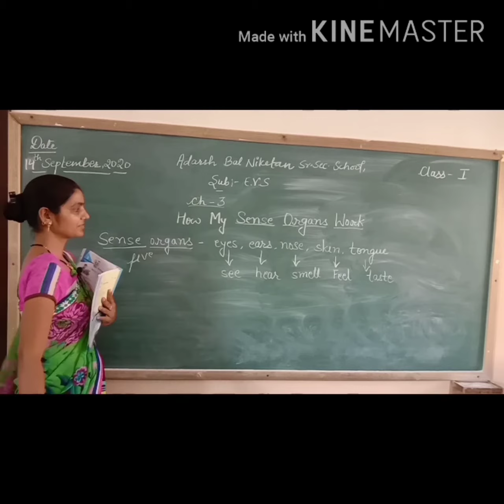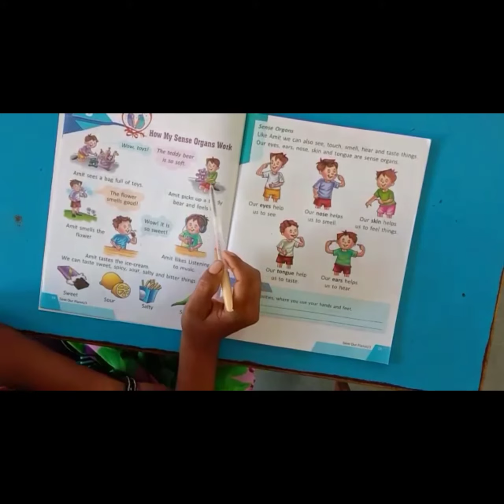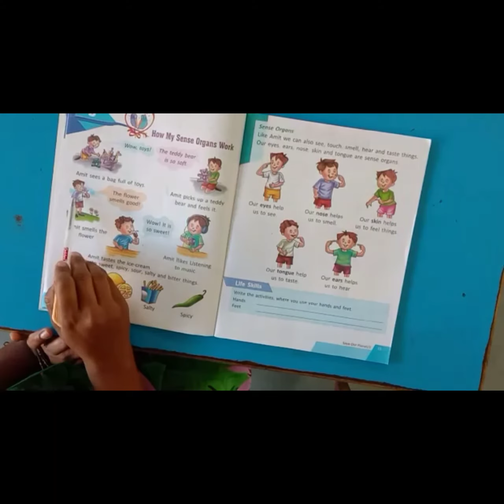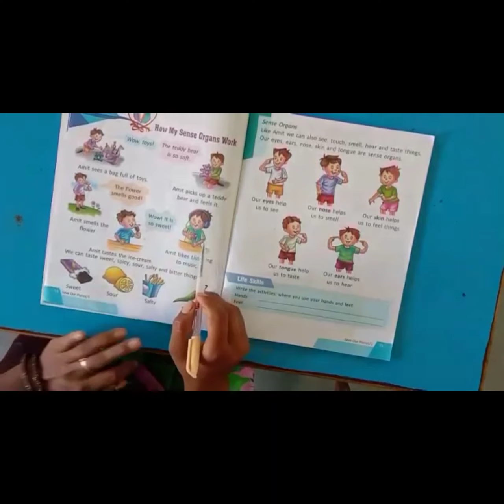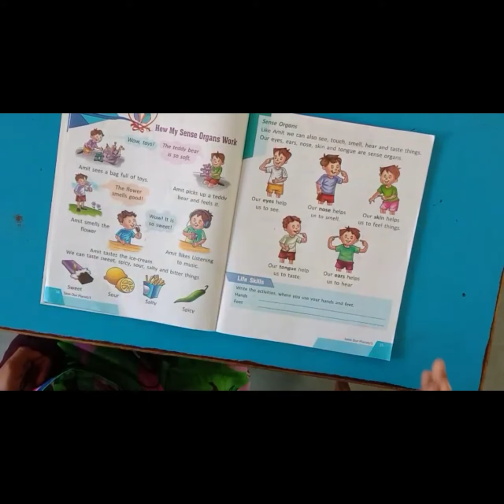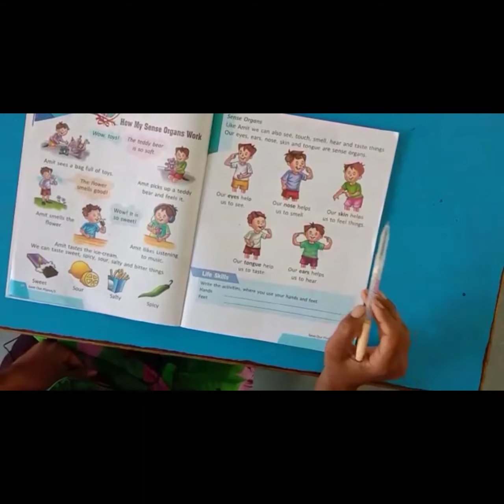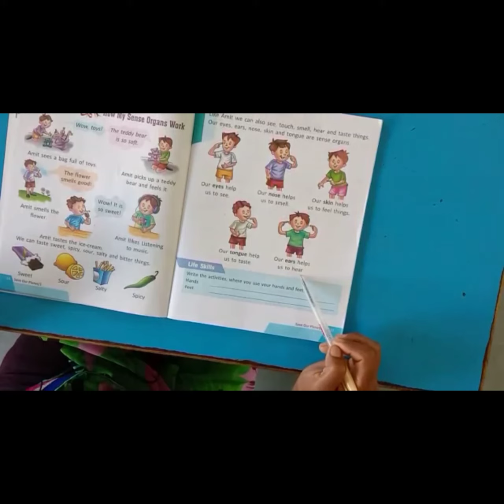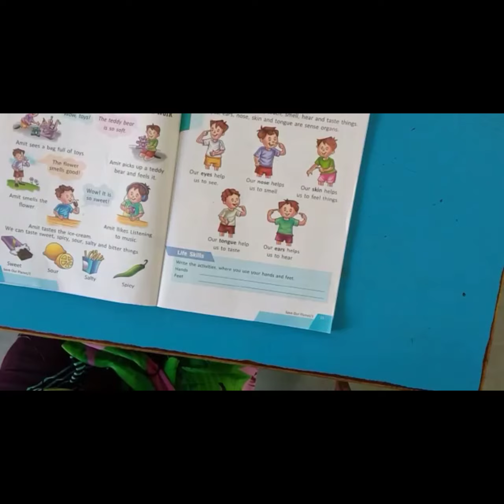ABN school sub. EVS chapter-3 how my sense organs work class -1 part-1